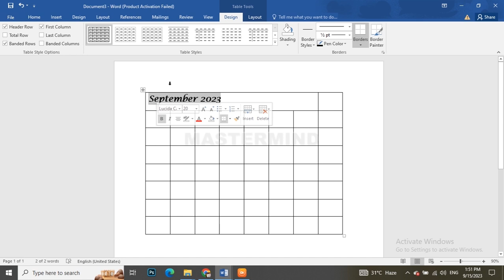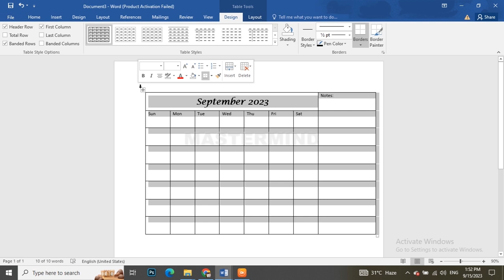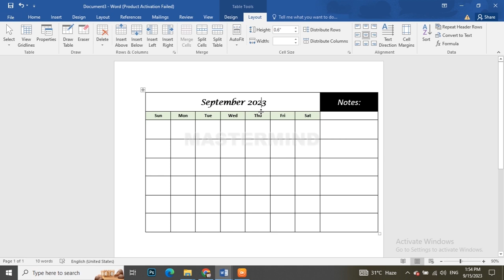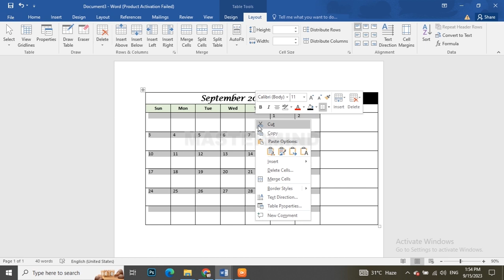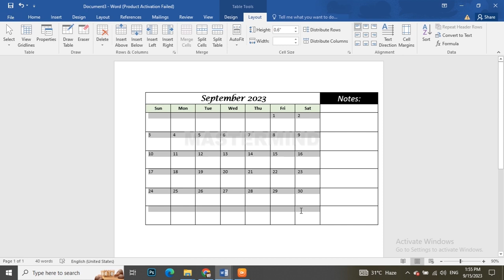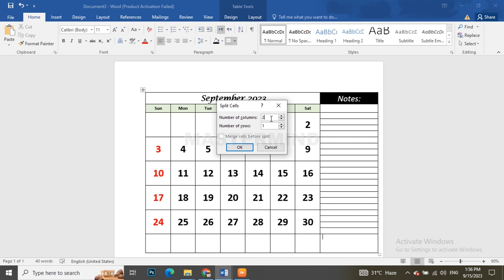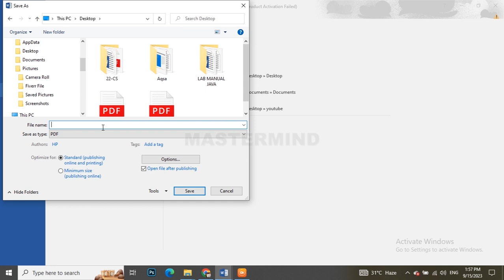How to Create a Table Calendar Design in Microsoft Word ||MS Word || Master Mind New Video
MasterMind is a Platform where you will learn many things about Technology, Computer Languages, MS Office, Freelancing, Graphic Designing, Video Editing, Mobile Tech Videos, and many more things.